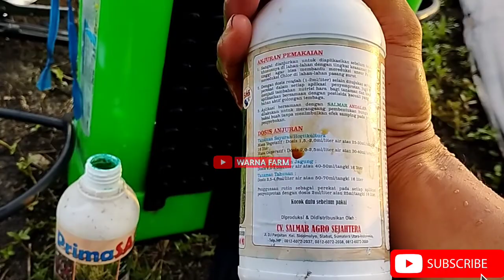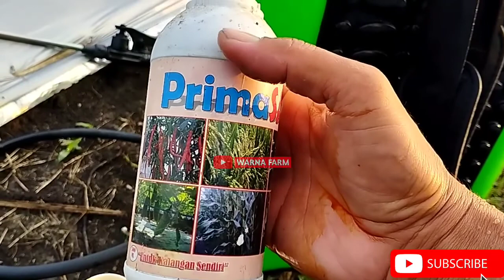CARA PERAWATAN MELON ‼️ TAHAP PEMBERIAN NUTRISI AWAL PERTUMBUHAN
Cara perawatan melon agar cepat tumbuh subur yaitu dengan memberikan asupan nutrisi makro dan mikro.
Nutrisi makro meliputi unsur Nitrogen (N) , Posfat (P) dan kalium (K). Sedangkan unsur mikro meliputi besi, tembaga , mangan , zeng , boron.

Tahap pemberian nutrisi awal pertumbuhan bisa dengan pemupukan kocor dibagikan akar atau pupuk daun (foliar) .